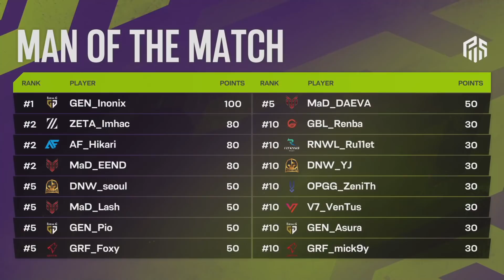자동차왕 피복동｜위클리 파이널 WEEK1 MATCH10｜PWS: EAST ASIA Phase 2